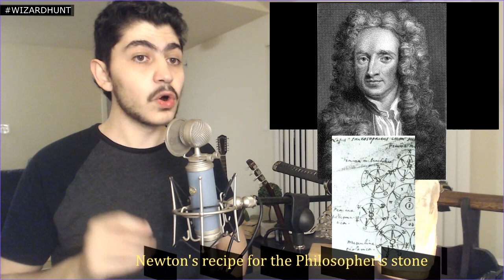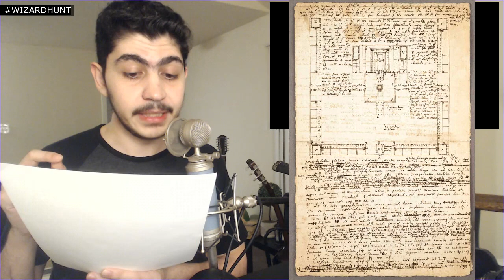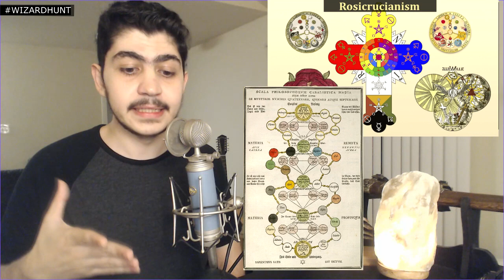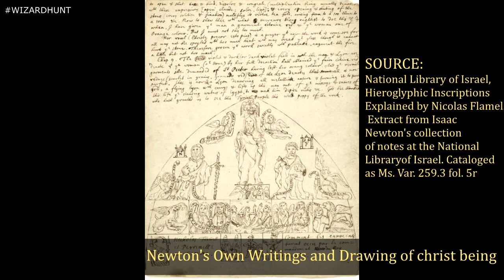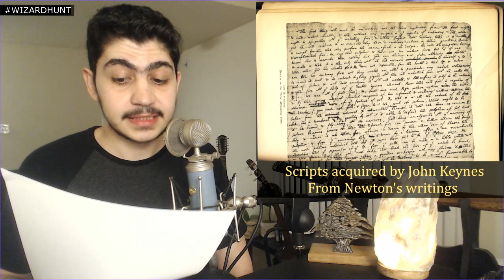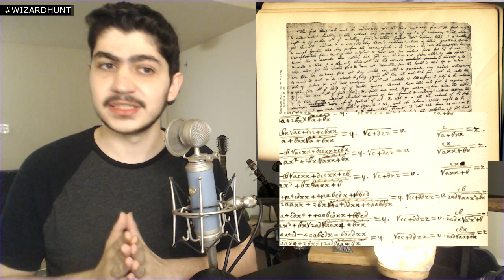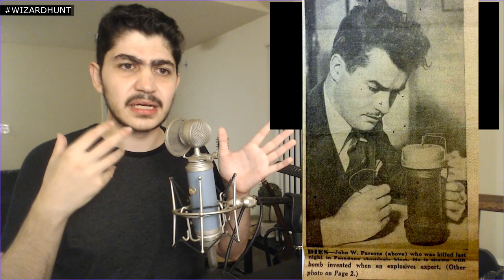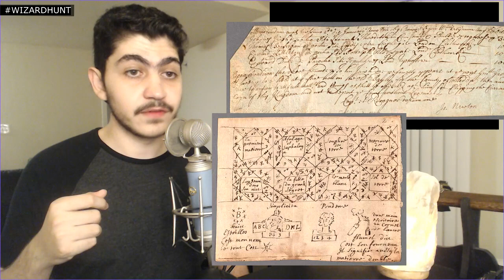Isaac Newton : THE LAST OF THE MAGICIANS "| Secret life |with Hassan Ismail| eps 6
Today's podcast is wizardhunt where we will be revealing the wizard sorcerers side of figures we never thought they regard anything to magic or religion. Our case today is Isaac newton who is known to be the greatist genious of his time, yet no one sheds light on Newtons dark side that works in magic and occultist.

Sources:
Jerusalem post an Solomon's temple and Isaac newton: